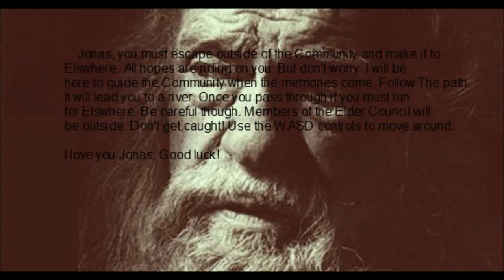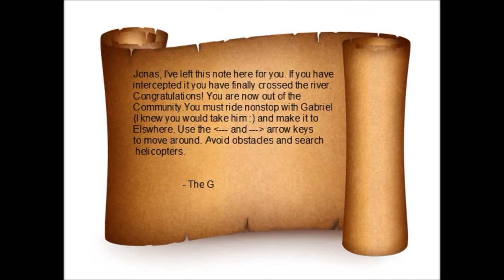Giver Tutorial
Walkthrough to my Giver Game.